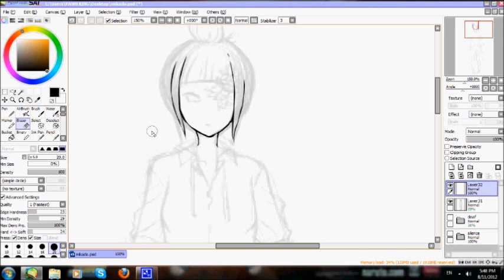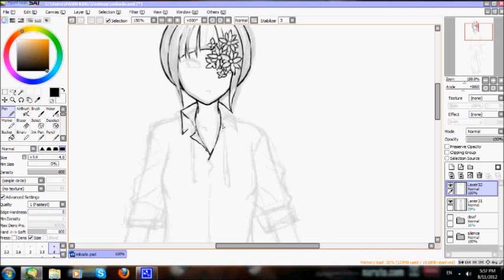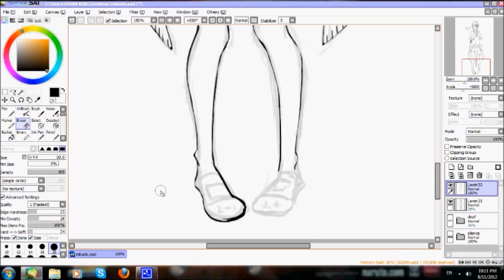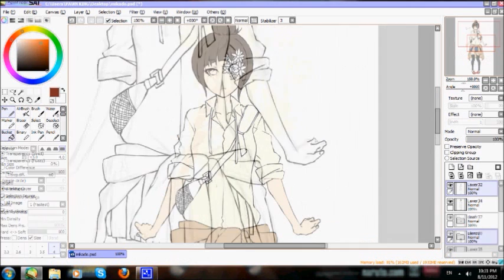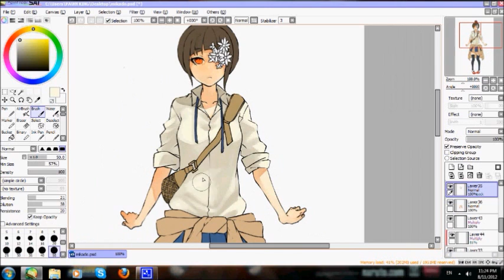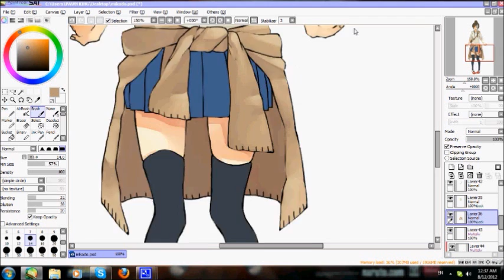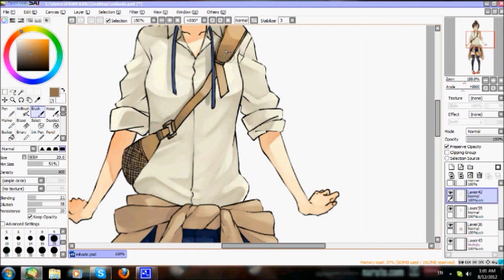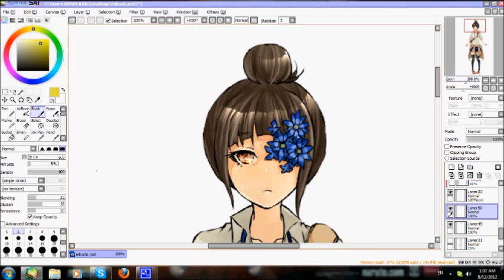Blinded speed paint 【girl in a uniform】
制服姿の女の子を描いてみた　三作目の女の子です。
I have made a speed paint video after so many years...
here is the finished piece, if you have a dA account,please check out all three of this theme^^*
Music by おさむらいさい osamuraisan's vocaloid medley here is the original video form niconicodouga